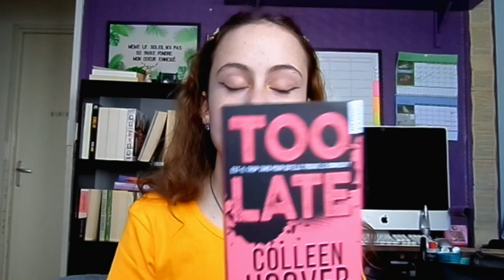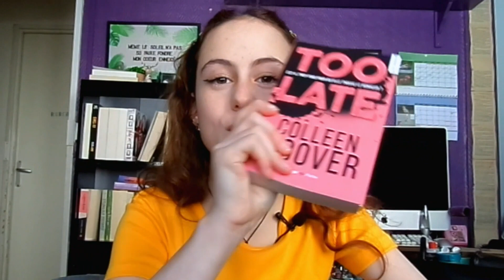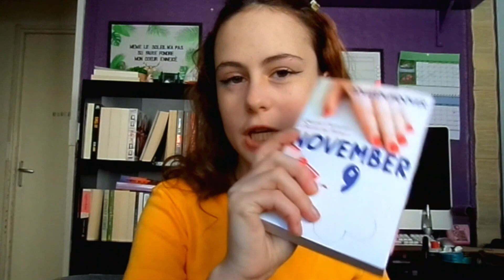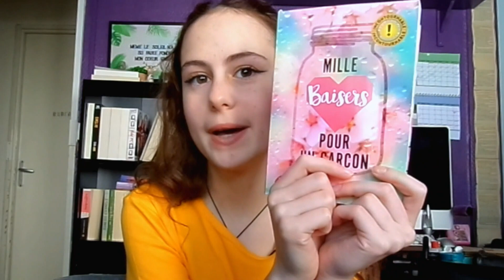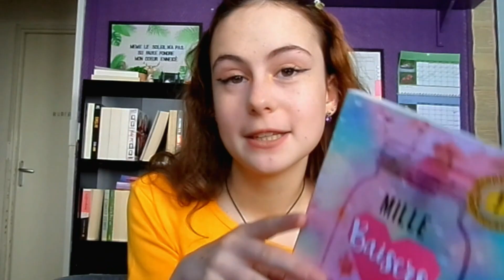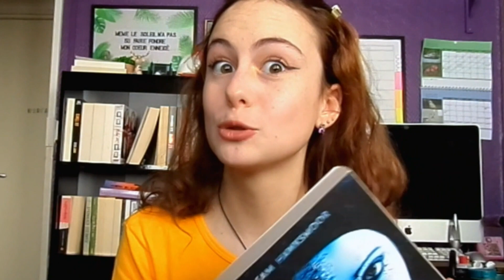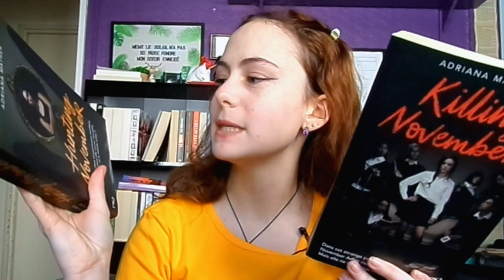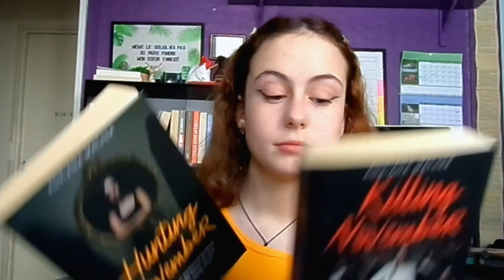Mes livres préférés ❤️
Je reviens enfin avec une vidéo livresque. Présenter mes livres préférés était, selon moi, la meilleure vidéo pour reparler de livres. L'euphorie et le manque de mémoire m'ont restreinte dans les résumés et commentaires, mais je vous invite à vous renseigner davantage sur ces livres.

Les livres cités dans cette vidéo :
Too late - Colleen Hoover
November 9 - Colleen Hoover
Mille baisers pour un garçon - Tillie Cole
Volontaires - Sam Hawksmoor
13 reasons why - Jay Asher
Killing November / Hunting November - Adriana Mather
Tous nos jours parfaits - Jennifer Niven

⚠ Les commentaires inappropriés ou contenant des critiques non constructives seront supprimés. ⚠

Merci ❤️